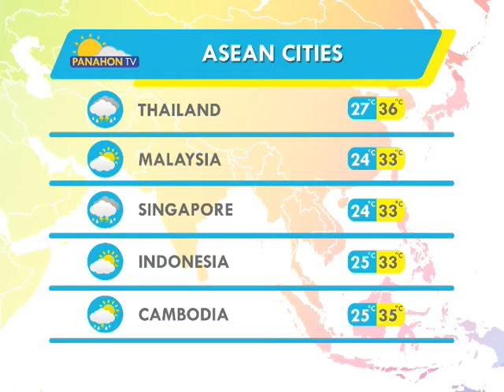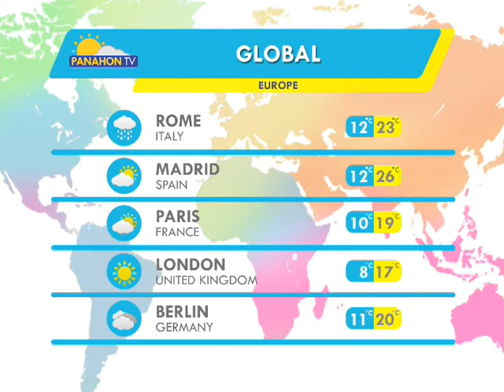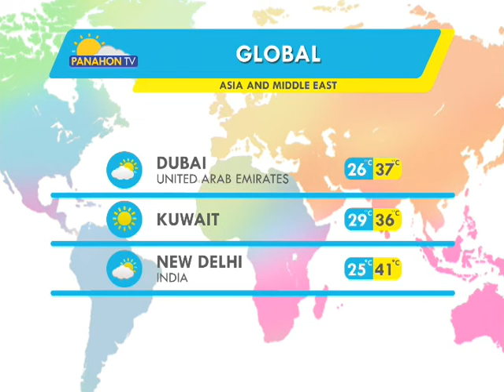Panahon.TV | May 19, 2018, 6:00AM (Part 4)